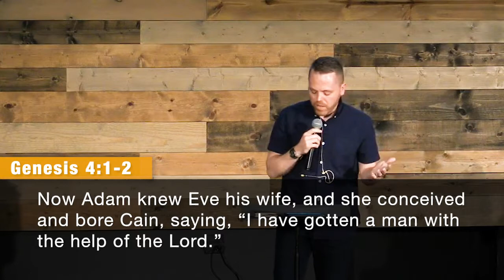Hall of Faith | Part 2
Pastor Matthew McClure continues our series, Hall of Faith, on Hebrews 11.